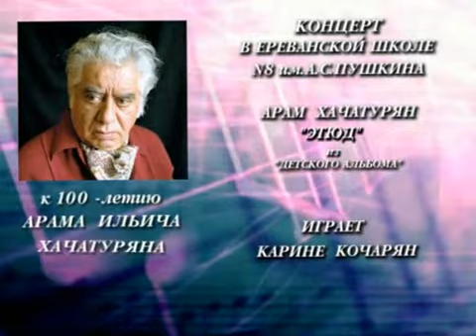А.ХАЧАТУРЯН-"ЭТЮД"-исп. КАРИНЕ КОЧАРЯН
24-го сентября 2003 года в ереванской школе N8 им.А.С.Пушкина был организован концерт,посвященный 100-летию со дня рождения выдающегося композитора,народного артиста СССР Арама Ильича Хачатуряна.Представляем вашему вниманию фрагмент концерта.В исполнении ученицы 4-го класса пушкинской школы и 3-го класса музыкальной школы им.Ал.Спендиарова/педагог Магакян Ирена Юрьевна/,кандидата в члены благотворительной программы "Новые имена" Карине Кочарян прозвучал  "Этюд" из "Детского альбома" Арама Хачатуряна.На концерте присутствовал народный артист СССР,выдающийся композитор,ученик Арама Ильича Хачатуряна,председатель Фонда мира Армении Эдвард Михайлович Мирзоян.Оператор-Карен Кочарян